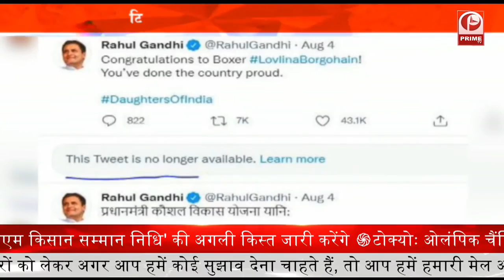Twitter Notice to Rahul Gandhi || दिल्ली कैंट कथित मामले पर कार्रवाई || Prime Tv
1. टोक्यो ओलंपिक के जैवलिन थ्रो इवेंट में नीरज चोपड़ा ने गोल्ड जीतकर इतिहास रच दिया है
2. संयुक्त राष्ट्र सुरक्षा परिषद की कमान मिलते ही भारत अब एक्शन में आ गया है और उसका असर भी अब दिखने लगा है
3. प्रधानमंत्री नरेंद्र मोदी प्रधानमंत्री किसान सम्मान निधि योजना के तहत वित्तीय लाभ की अगली किस्त 9 अगस्त को दोपहर 12:30 बजे वीडियो कॉन्फ्रेंसिंग के जरिए जारी करेंगे
4. उत्तर प्रदेश में होने वाले विधानसभा चुनाव के लिए सभी पार्टी अपने कील-कांटे दुरुस्त कर रही है
5. मुख्यमंत्री योगी आदित्यनाथ रविवार की सुबह 10:40 बजे भाजपा के राष्ट्रीय अध्यक्ष जेपी नड्डा के साथ लखनऊ से विमान से आकर खेरिया एयरपोर्ट पर उतरेंगे